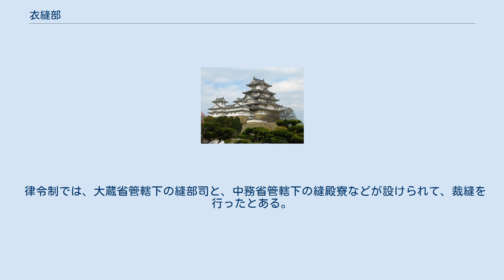衣縫部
衣縫部（きぬぬいべ）とは、大化の改新以前に、衣服の裁縫を仕事として大和政権に仕えた職業部(品部)。
 以下の伝承から、百済系、呉系、伽耶・加羅系渡来人を中心に衣縫部が編成され、大和国・伊勢国に居住していたことが判明している。
 『日本書紀』巻第十によると、応神天皇14年、推定5世紀前後に、百済王は「真毛津」（まけつ）という名前の縫衣工女（きぬぬいのおみな）を貢上し、これが来目衣縫の祖となった。
 同37年に阿知使主（あちのおみ）・都加使主（つかのおみ）らは呉に派遣され、高麗（高句麗）の王の導きで呉織（くれはとり）、穴織（あなはとり）とともに工女兄媛・弟媛らを獲得した。
 同41年には阿知使主らは筑紫に上陸し、宗像神社に兄媛を奉納した後、武庫に辿り着いたが、その地で応神天皇は崩御され、大鷦鷯尊（のちの仁徳天皇）に残りの3名を献上した。
彼女たちは、呉衣縫、蚊屋衣縫等の祖となった。
 上記と似たような話として、『日本書紀』巻第十四には、雄略天皇14年、呉（華南）から身狭村主青（むさ の すぐり あお）らが漢織（あやはとり）、呉織とともに衣縫の兄媛・弟媛らを連れ、住吉津に停泊したとある、兄媛を大神神社に奉納したあと、残された弟媛が漢衣縫部とされ、漢織・呉織の衣縫は後の飛鳥衣縫部、伊勢衣縫の祖であると記されている。
 以上のように、衣縫部は多くは、大陸から帰化（渡来）した者の子孫であるが、『新撰姓氏録』によると、日本古来のものも存在している。
「左京神別」・「和泉神別」にはニギハヤヒを祖先とする、物部氏（石上同祖）系統の衣縫造氏・無姓の衣縫氏が見られる。
衣縫造氏の本拠地とみられる大阪府藤井寺市惣社には、飛鳥時代前期に創建された衣縫廃寺が存在していた。
『続日本紀』巻第三によると、彼らのうち、衣縫造孔子（きぬぬい の みやつこ くじ）は大宝3年2月（703年）に「連」姓を与えられている。
 律令制では、大蔵省管轄下の縫部司と、中務省管轄下の縫殿寮などが設けられて、裁縫を行ったとある。